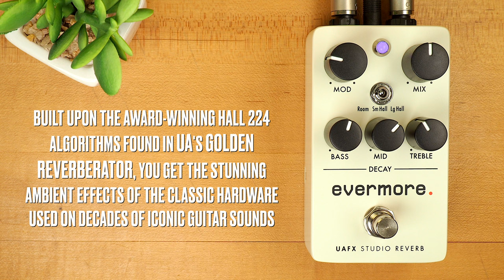Universal Audio UAFX Evermore Studio Reverb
Evermore Studio Reverb gives you the grainy ambient tails and mesmerizing modulations of the iconic late-’70s early-digital device, in a compact, elegant stompbox. Built upon the award-winning Hall 224 algorithms found in our flagship Golden Reverberator, Evermore gives you stunning ambient effects right on your pedalboard.

🗄️ CABINETS -

⚙️ SPEAKERS -

💥 MISCELLANEOUS

🔗 LINKS